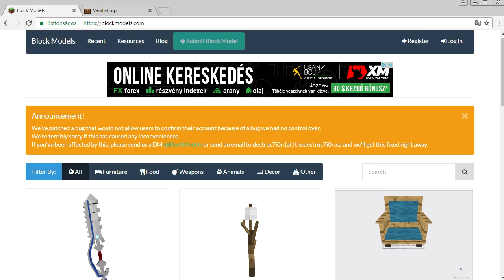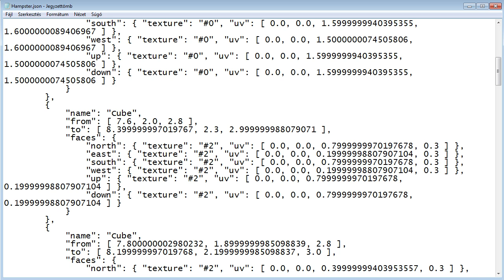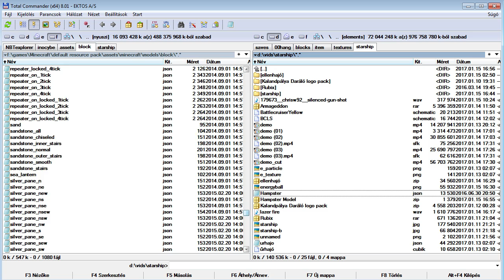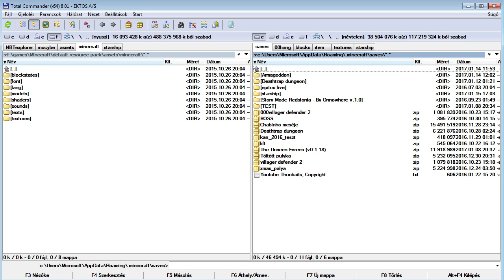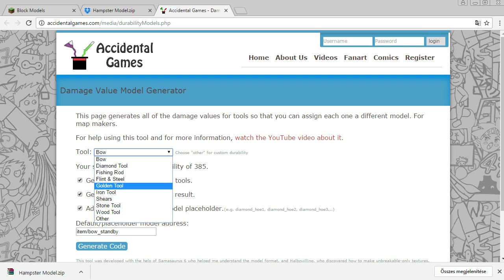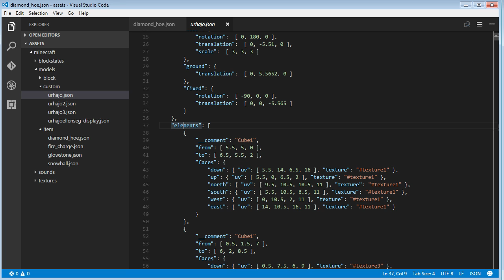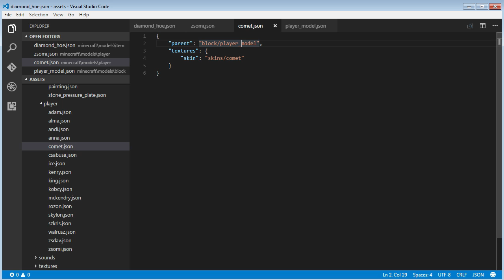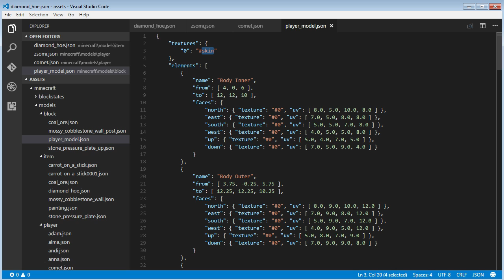Resource pack készítés - modell berakás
Az intrót a Blue Screen Productions készítette.